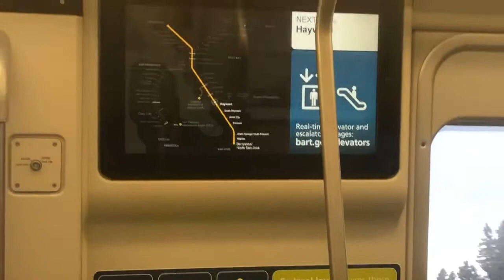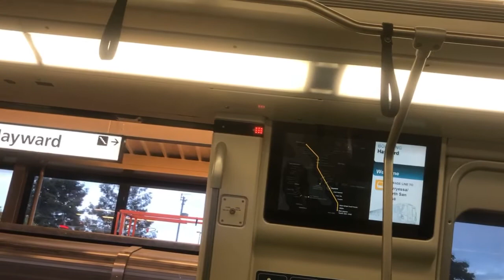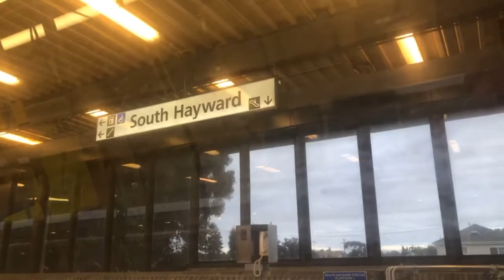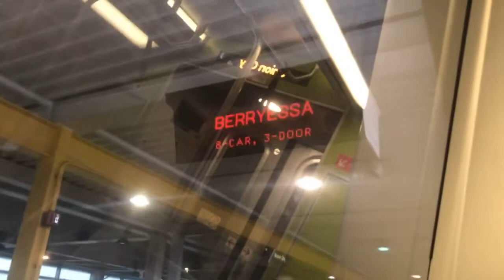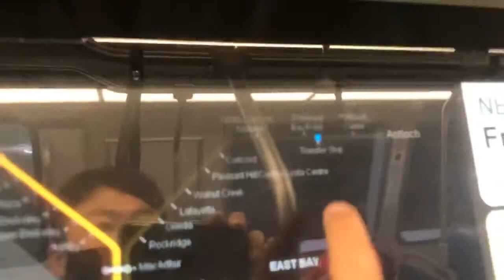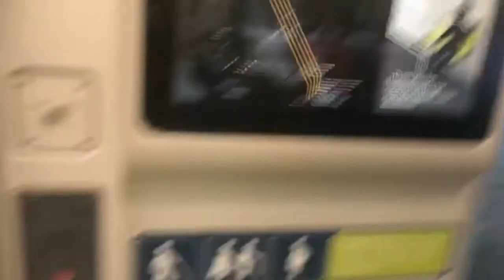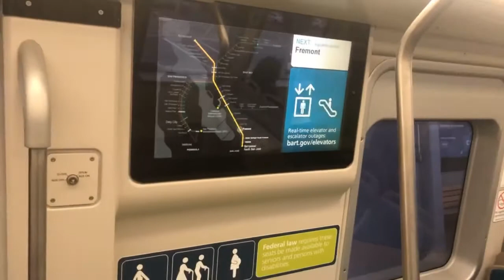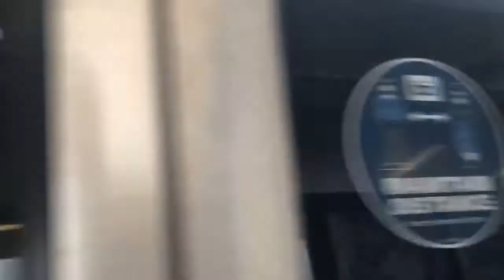Riding on the New 8 cars 3 door fleet of future Orange Line Berryessa Train going to Fremont Station